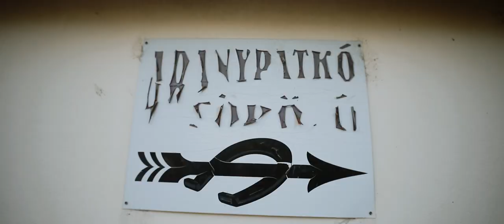Golden Mile - Kocsmatúra 2020 teaser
Békésszentandrás kocsmáit 2020 ban is végigjártuk!